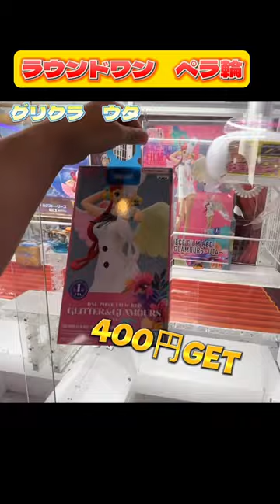ウタ ハイエナ